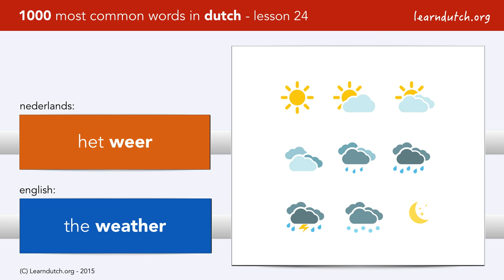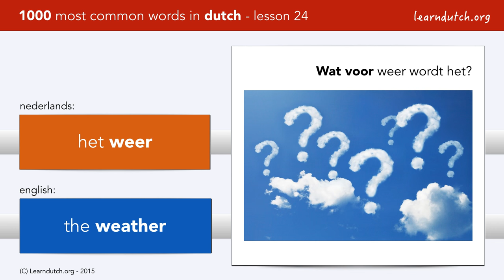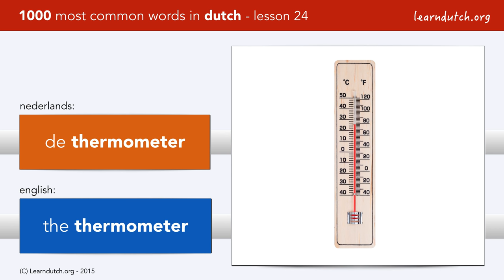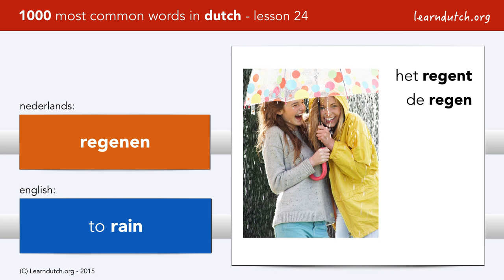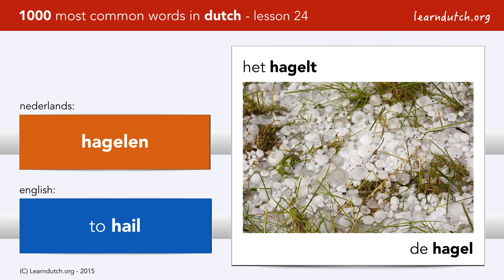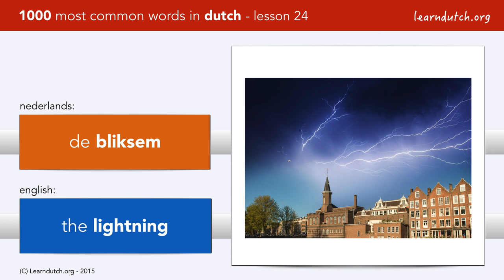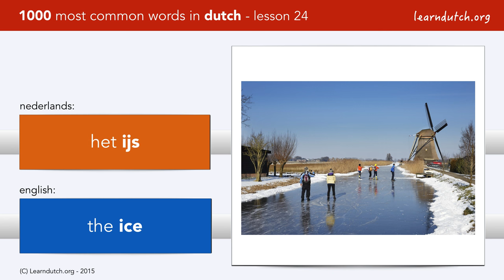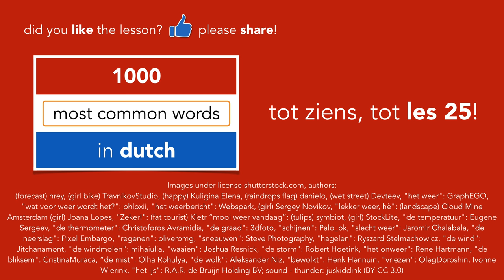The Dutch weather and Dutch words related to the weather: lekker weertje hè?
Lesson 24 is about the weather. Learn to understand the Dutch weather forecast with the words you learn in this lesson. Als find out what is typical dutch weather.

This is a Dutch vocabulary lesson in a series of 40 videos, with each video lesson containing 25 Dutch words, a course with the goal to speak Dutch, developed by Bart de Pau "1000 most common words in Dutch".

The Dutch course (cursus Nederlands NT2) is aimed at beginners, who want to learn Dutch vocabulary fast. Of each word, you see the Dutch word and the English translation, and a picture. For learning Dutch pronunciation, each word is repeated twice.

Best way to study the Dutch language lessson is:
- do the test; repeat it if you made mistakes
- no mistakes in the test - then go to the next lesson

This is a free course. Bart de Pau is an online Dutch Tutor at learndutch.org and program manager at the Dutch Summer School, (Intensive Dutch courses in Amsterdam and Drenthe during July and August).

This course deals only with vocabulary. Learning a language is more than that!

If you are serious about learning Dutch, you need to be able to make phrases. For that purpose the premium online course dutchgrammar can be recommended